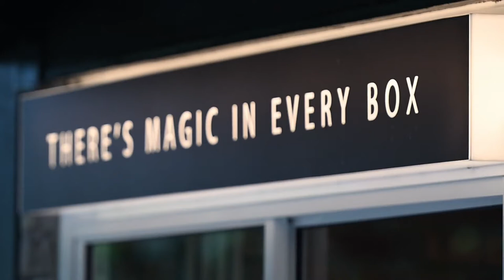Lake Cabin Putrajaya dan Qayoh Putrajaya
YBhg. Dato’ TPr. Fadlun Bin Mak Ujud, Naib Presiden Kanan, Perbadanan Putrajaya melancarkan Lake Cabin di Pit Stop @ Anjung Floria bertempat di Presint 4 Putrajaya.

Lake Cabin merupakan sebuah premis kedai menyewa, menjual dan memperbaiki basikal serta peralatan berkaitan basikal dan juga sebuah kafe yang terletak di Pit-Stop @ Anjung Floria iaitu di lokasi Mula & Tamat dalam Putrajaya Cycling Route (PCR) dan ianya adalah premis yang pertama seumpamanya di Putrajaya. Premis ini akan beroperasi pada setiap hari bermula jam 7.00 pagi hingga 7.00 malam.

Lake Cabin bermatlamat untuk menjadi nilai tambah kepada pembangunan Putrajaya sebagai bandar rekreasi dengan menawarkan kemudahan, ruang dan peluang kepada warga Putrajaya melibatkan diri dalam aktiviti berbasikal sebagai pilihan kepada aktiviti rekreasi mereka.

Kedai basikal Qayoh di Lake Cabin menyediakan perkhidmatan sewaan, jualan dan servis basikal dan akan menjadi pusat penganjuran sebarang aktiviti berkaitan basikal yang akan dianjurkan pada masa hadapan, sekali gus memeriahkan lagi ruang rekreasi di Putrajaya.

Selain itu, Lake Cabin juga bermatlamat untuk merancakkan aktiviti ekonomi setempat dengan menyediakan peluang pekerjaan kepada belia Putrajaya terutamanya kepada mereka yang meminati aktiviti berbasikal dan juga budaya kafe.

Dengan adanya sebuah kafe di lokasi yang sama, tarikan Lake Cabin akan lebih menonjol dalam kalangan warga Putrajaya yang menggemari budaya kafe dan bersantai. Kerjasama antara pengurusan Lake Cabin bersama kedai kopi BOXKL akan menarik minat penggemar kafe kopi dari Kuala Lumpur untuk datang bersantai di Putrajaya.